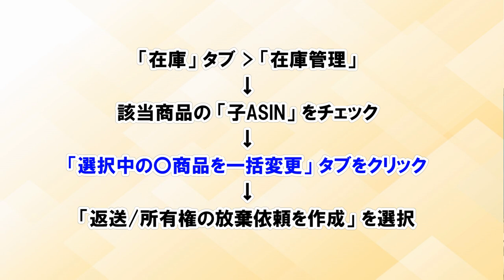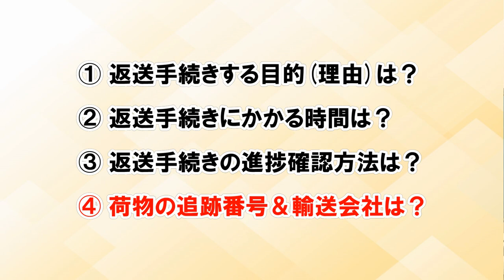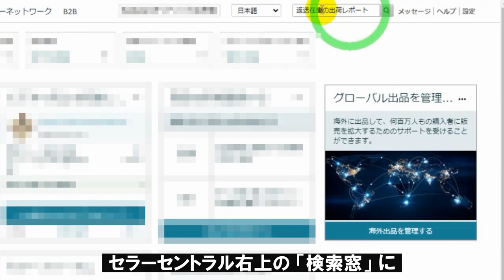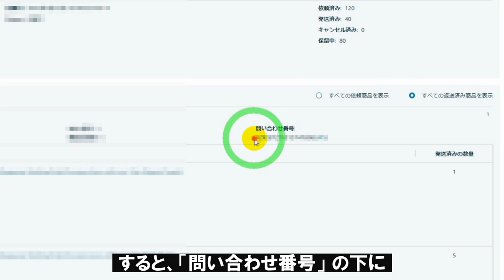【アマゾン物販】返送手続きの進捗＆追跡番号はどこで確認するの？セラーセントラル「返送/所有権の放棄依頼の詳細レポート」画面解説！【アメリカアマゾン】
01:17 ① そもそも返送手続きする目的は？
02:56 ② 返送手続きにかかる時間は？
03:33 ③ 返送手続きの進捗確認方法は？
04:28 ③ 返送した荷物の追跡番号＆輸送会社は？

② 返送手続きにかかる時間は？

テクサポの公式回答：

 なお、返送/所有権の放棄依頼の処理には、90日以上かけてフルフィルメントセンターから出荷される場合がございます。詳細は以下のヘルプをご確認下さい。

在庫の返送/所有権の放棄（概要）

③ そもそも返送手続きの進捗どこで見るの？

返送/所有権の放棄依頼の詳細レポート
(「返送在庫の出荷レポート」でヘルプ検索してもOK)

→「オンラインで閲覧」
→ レポート期間をとりあえず「過去30日間」を選択
→ 「レポートの生成」ボタンをクリック
→ 下に出てくる詳細の「依頼番号」をクリック

④ 依頼番号は分かるけど追跡番号は？輸送会社はどこ？

「返送/所有権の放棄依頼の詳細」ページ右側、
「すべての返送済み商品を表示」のラジオボタンに☑